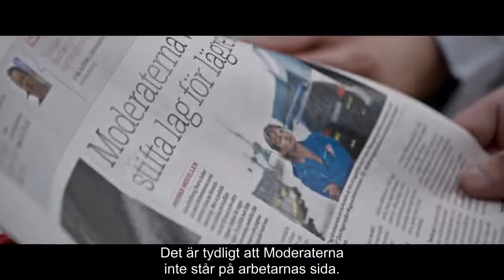LO:s valfilm 2018